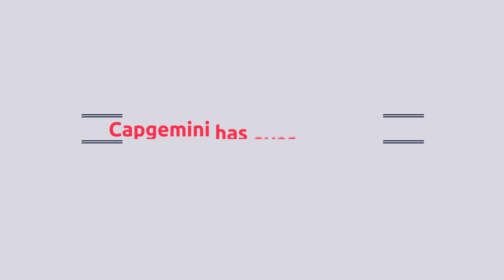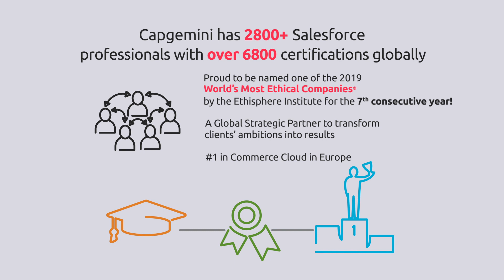The Capgemini and Salesforce Partnership in 10 Steps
Capgemini transforms customer experiences by leveraging the Salesforce technology portfolio enabling companies to become cloud-based and customer-centric enterprises. Watch the top 10 reasons to partner with Capgemini for Salesforce.